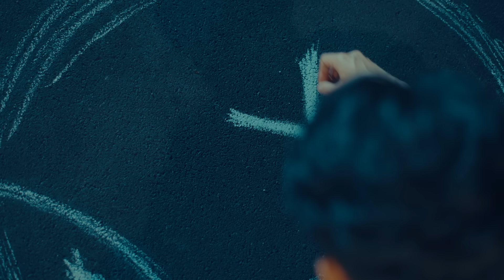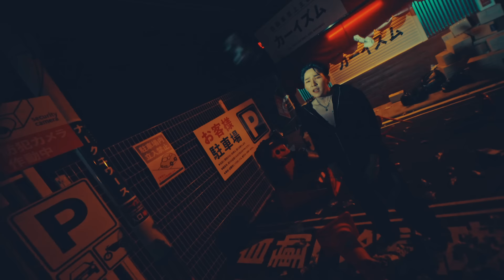SLAPKISS - ล้อเล่นได้มั้ย (RIDICULOUS) feat. HYE [Official MV]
Title : ล้อเล่นได้มั้ย (RIDICULOUS) feat. HYE
Artist : SLAPKISS
Release Date : 5 FEB 2022

Do : do.deku
Pin : pin.mnl
Arm : armtcn_

Executive Director : JEEP
Executive Producer : Dano
Produced by Pinmanus

Lyrics : SLAPKISS, HYE
Edit Lyrics : Tan Pakdee
Composer : SLAPKISS
Arranger : Pinmanus
Guitar : Pinmanus
Saxophone : Arm SK
Mixed & Mastered : Machina

“ล้อเล่นได้มั้ย ” ประโยคขอร้องที่ดูไม่จริงจัง แต่แอบแฝงความจริงที่เจ็บปวดเอาไว้ เป็นความจริงที่ยากจะยอมรับ ได้แต่คิดว่า ถ้าเรื่องที่เจ็บปวดทั้งหมดนี้มันกลายเป็นเรื่องล้อเล่น ก็คงจะดี...

ในส่วนของพาร์ทดนตรี เพลงนี้วงใส่ความ power pop เข้าไปในเพลงเยอะพอสมควร มีการจัดเรียงท่อนเพลงแบบที่ไม่เคยทำมาก่อน ให้เพลงมีความเฟรนด์ลี่และกระชับมากยิ่งขึ้น ซาวน์ดนตรียังคงสีสันของวงเอาไว้ เสียงร้องที่ถ่ายทอดอารมณ์ของการขอร้องและอ้อนวอน เสียง Guitar ที่ละมุนหู และ Saxophone ที่แทนเสียงร้องของความเจ็บปวด ส่วนเพิ่มเติมของเพลงคือ ได้ HYE มาร่วม Feat. เพื่อเติมเต็มความหมายของเพลงได้อย่างลงตัว

ที่พูดว่าเธอจะไป แค่ล้อเล่นได้มั้ย
ที่พูดว่าเธอมีใคร แค่หยอกกันได้มั้ย
แกล้งพูดอะไรหน่อยน้า ให้ฉันยังดีใจ
ว่าไอ้เรื่องที่เธอจะลา แค่หลอกกันอยู่ได้มั้ย
ล้อเล่นกับฉันซักที

มีอะไรที่ฉันพอทำได้ไหม ให้เธอไม่ทิ้งฉันไป
ต้องแก้ไข อะไรให้ดีกว่านี้ บอกฉันให้ได้รู้ที
เรื่องของเธอและเขาฉันก็โกรธอยู่นะ
แต่ฉันจะลืมมันไปได้โปรดเถอะนะ
หยุดคิดถึงเค้าซักพัก มองตากันได้มั้ย

ขอแค่เธอยังจับมือ แค่เธอยังกอดฉันไว้
ทำเหมือนว่าเธอ นั้นยังรักฉันไม่เปลี่ยน ไปจากเดิม

ที่ผ่านมาคงเป็นเพราะฉันทำตัวไม่ดี
ตอนที่เธอจริงจัง ฉันก็ดันล้อเล่นแบบนี้ ทุกที
ชอบติดเล่นซะจนมันเคยตัว
เธอขู่จะไปก็ยังไม่เคยกลัว
กว่าจะรู้ตัว ก็กลายเป็นเรื่องจริง
ก็ยังไม่ยอมรับว่า เราโดนเธอทิ้ง
แค่โกหกกัน ให้ตัวฉัน ได้ลืมทุกสิ่ง
ช่วยเก็บความจริงไปก่อนได้ไหม

ขอให้เรื่องที่เธอนั้นบอก แค่หลอกกันอยู่ได้มั้ย

ติดตามข่าวสารของ SLAPKISS ได้ที่

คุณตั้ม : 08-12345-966